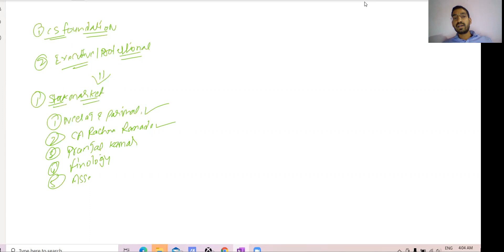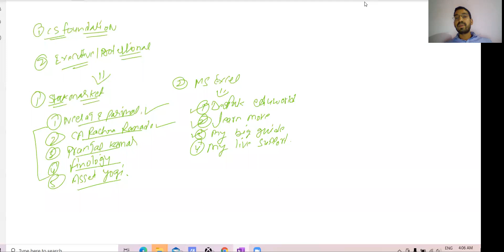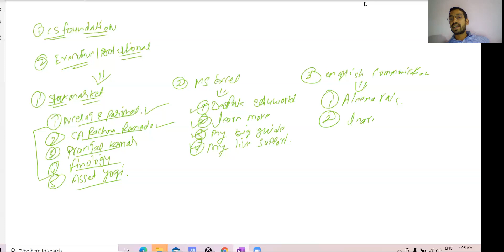CS Dec20 Exam over !!! What Next best use of time!!